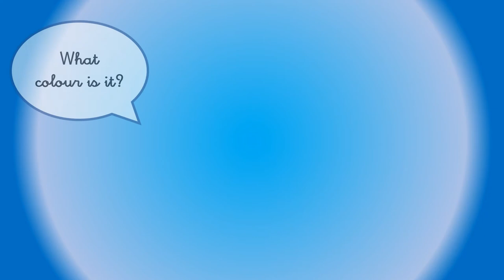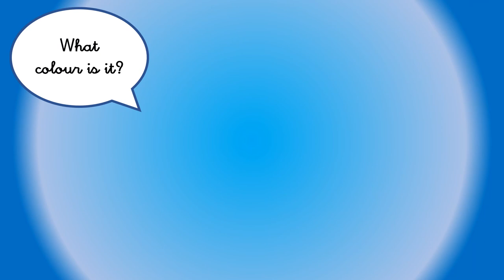VALDEBERNARDO 1ºEI English Colours